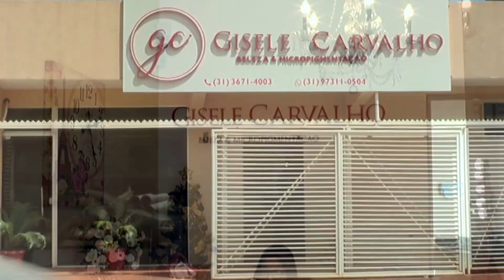Nanuque- Oh Minas Gerais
Programa "Oh Minas Gerais" gravado em Nanuque / MG.